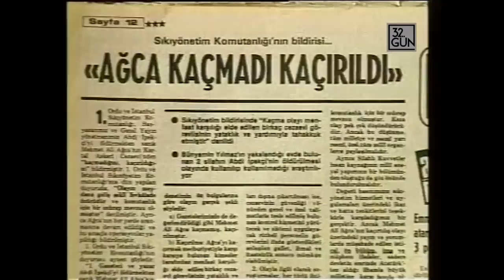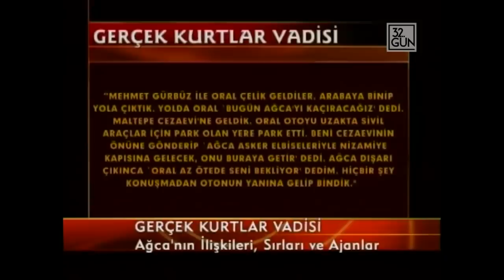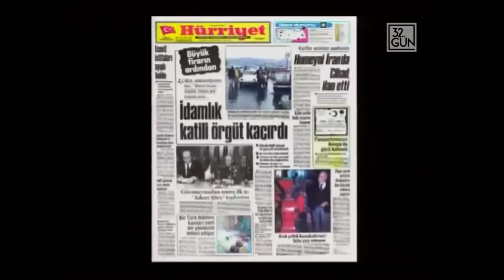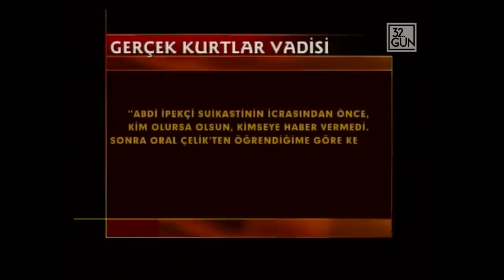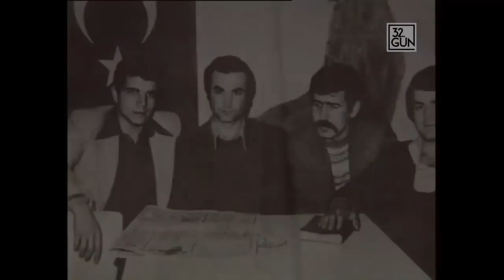Mehmet Ali Ağca Nasıl Kaçırıldı? | 25 Kasım 1979 | 32. Gün Arşivi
Mehmet Ali Ağca, 1 Şubat 1979'da Milliyet Gazetesi Başyazarı Abdi İpekçi’ye düzenlenen suikastin tetikçisi olarak tanınıyordu. Ağca, Abdi İpekçi’yi arabasında 5 el ateş ederek öldürdü. 25 Haziran 1979'da yakalandı. 25 Kasım 1979'da Ağca, Maltepe Askeri Cezaevi’nden kaçırıldı. Gıyabında ölüm cezasına çarptırıldı. Kaçak olduğu sırada Milliyet Gazetesi’ne gönderdiği bir mektupta Papa’yı öldüreceğini bildiriyordu...

32. Gün Özel İçerikler